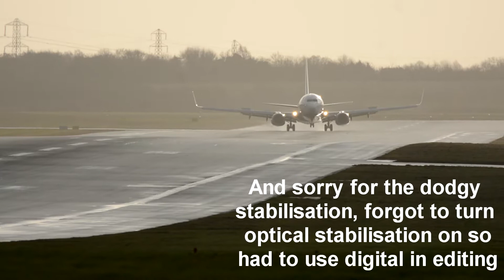Birmingham Airport Spotting | BHX Spotting Part 1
Part 1 of 4 of a day spotting at BHX :)